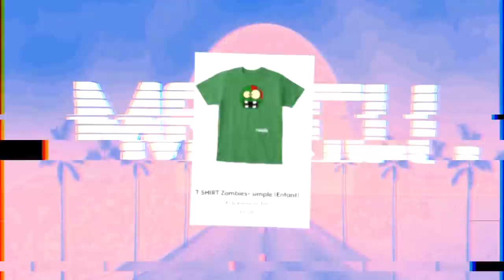MON DRONE TROUVE MOMMY LONG LEGS DANS LA VRAIE VIE !! 😨 Poppy Playtime ! Terrain de foot !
Aujourd'hui nouvelle vidéo de Diabolofeat35 dans laquelle il trouve Mommy Long Legs avec son drone ! La caméra du drone de Diabolofeat35 filme Mommy Long Legs Poppy Playtime sur un terrain de foot ! Le drone de Diabolofeat35 va survoler le terrain de foot pour essayer de trouver Mommy Long Legs Poppy Playtime ! Diabolofeat35 va réussir à filmer Mommy Long Legs sur un terrain de foot et va partir la chercher !

Diabolofeat35